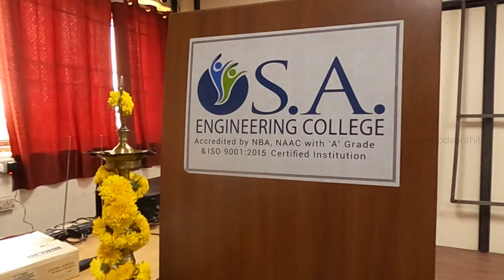Protecting Your Digital Footprint in 2024 | Promo | SA Engineering College - Vinod Senthil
Inaugural session address on "Cybersecurity Essentials: Protecting Your Digital Footprint in 2024"  organized by CSE Department - S.A. Engineering College. | Promo

so that you don't miss any updates :)